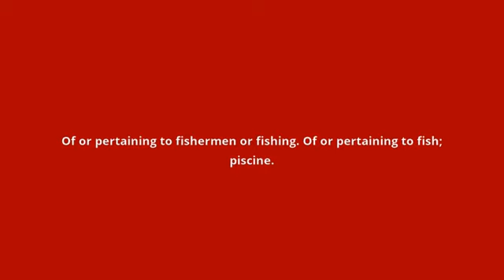what is the meaning of piscatorial